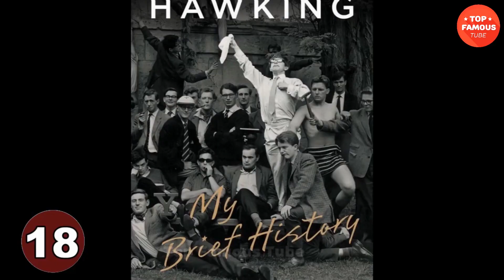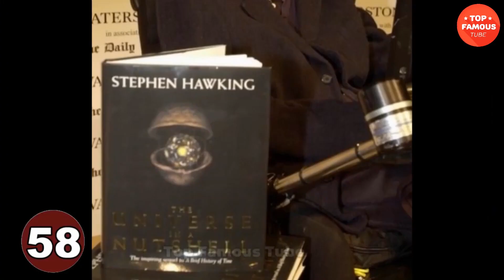Stephen Hawking Transformation ⭐ The Great Brain In The Atrophy Body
Stephen Hawking was born on January 8, 1942 in Oxford, England, UK. His father was Frank Hawking, an English biologist; his mother was Isobel Walker, a Scottish Philosophy, Politics and Economics graduate; both parents were graduates of the University of Oxford. Stephen had two younger sisters and an adopted brother.
Stephen Hawking was an average student at school, deeply interested in science. After winning a scholarship in Natural Sciences at age 17, he graduated at age 20 with a first-class honors degree in Physics from University College, Oxford.
Thereafter, Hawking carried out research at Trinity Hall, University of Cambridge, for a PhD in Astronomy and Cosmology.
In his early days at Cambridge, at age 21, Hawking was diagnosed with Amyotrophic lateral sclerosis (ALS), a motor neuron disease in which the nerves controlling the muscles become inactive while the sensory nerves function normally. At first his doctors expected him to die within two years.
Due to this sustained condition, it took him about 40 hours to devise a 45 minute lecture.